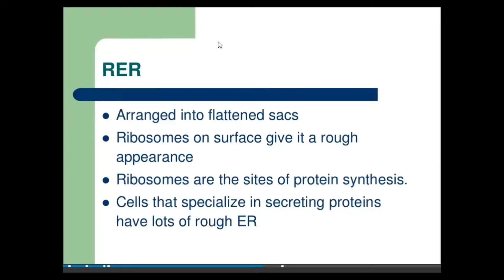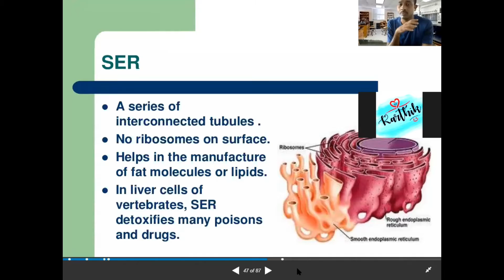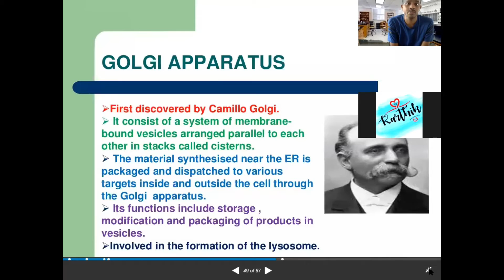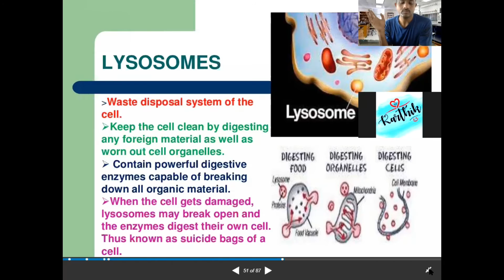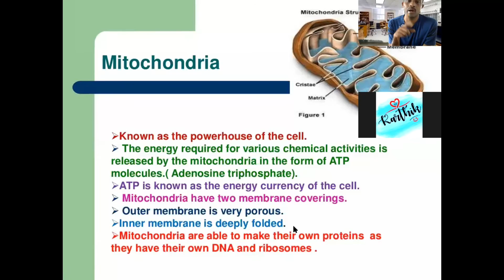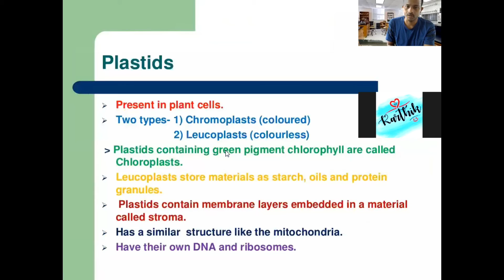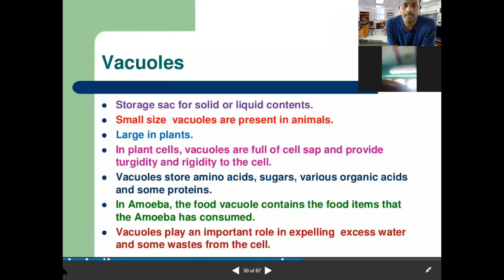The Fundamental Unit Of Life - Class 9 - Part 3 (Explanation in Telugu and English)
The Fundamental Unit Of Life - CBSE - Class 9 -  Part 3(Explanation in Telugu and English)